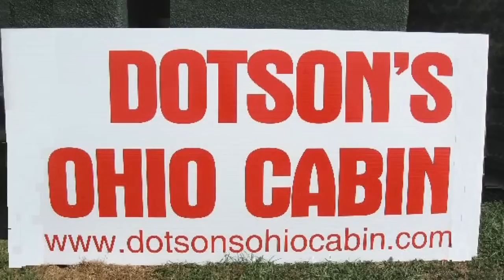Dotsons Ohio Cabin at the 2012 White Tail Festival - Rarden Ohio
White Tail Festival - Rarden , Ohio